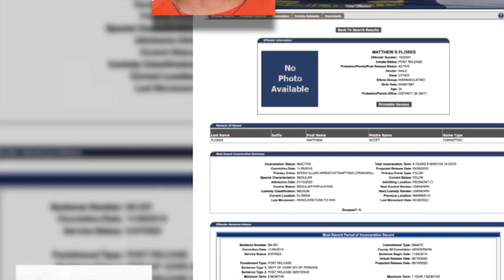Murder suspect Matthew Flores could be headed back to Florida soon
Matthew Flores, who was caught driving missing Lyft driver Gary Levin's car in North Carolina, could be headed back to Florida to face a murder charge in Wauchula. Contact 5 investigative reporter Dave Bohman explains how the process will likely unfold.